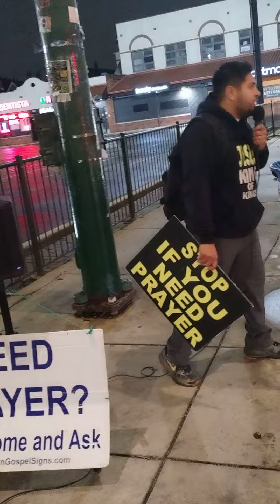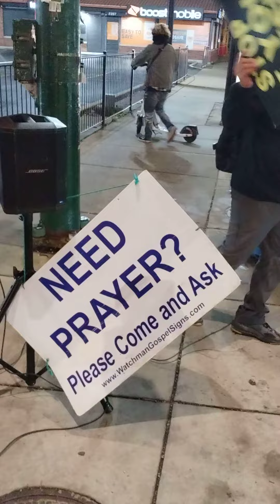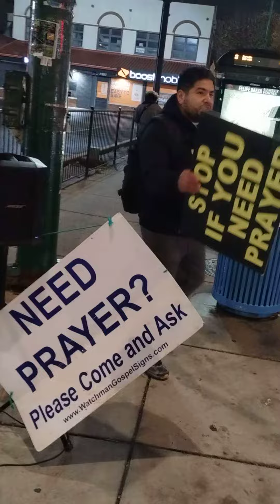this is what the Bible said this is what the Bible says To Do